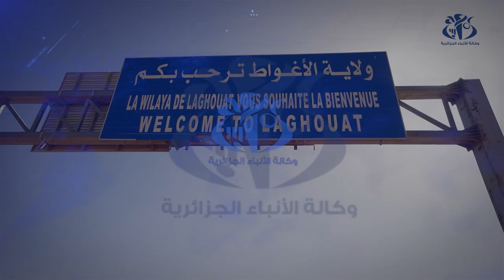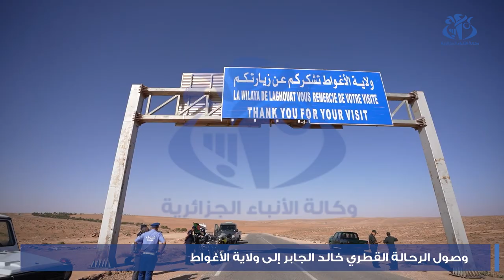وصول الرحالة القطري خالد الجابر إلى ولاية الاغواط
الأغواط(وأج)- عبر محطة جديدة، وصل الرحالة القطري خالد الجابر إلى ولاية الاغواط، في إطار رحلة استكشافية يقوم بها ترويجا للسياحة في الجزائر